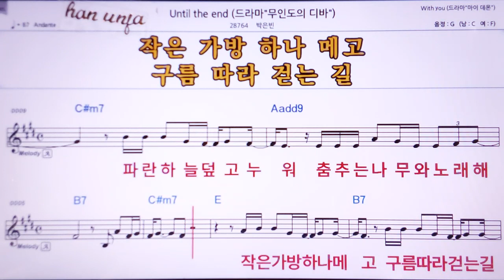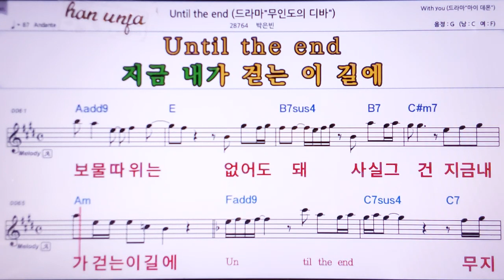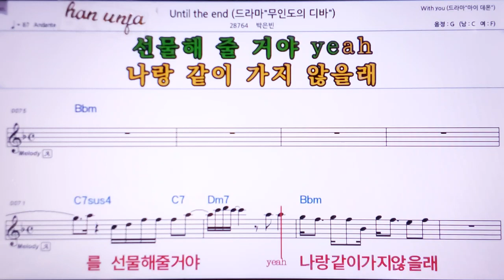💖Until the end/박은빈 👍Karaoke With Sheet Music/MR,노래방, , 악보, 코드,